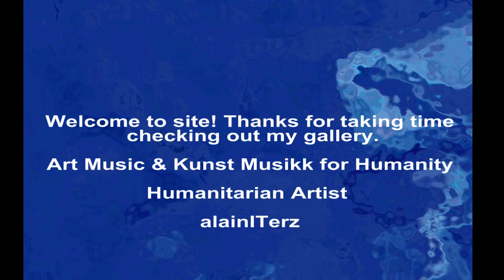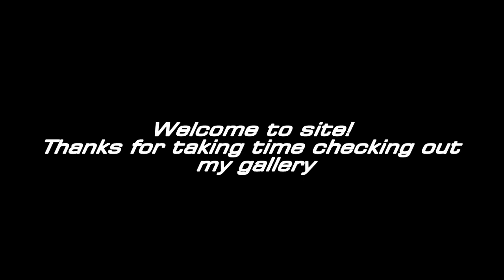alainITerz famous artist Art Collection of Paintings.